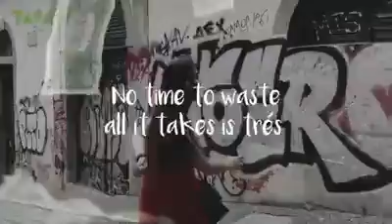It takes 3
Vixen.tavalifestyle.com